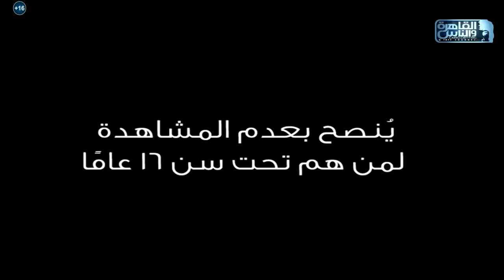لقاء مع احمد الوكيل في نفسنة | الحلقة الكاملة 1 مارس 2020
احمد الوكيل في نفسنة
احمد الوكيل مع المنفسنات - الحلقة الكاملة
إيمي ونوليا وهدى.. جولة جديدة من ضرب نار بين الستات
يطرح نفسنة موضوعات شائكة تتعلق بالمرأة والمجتمع، والأطفال كيفية تربيتهم وتنشئتهم التنشئة السليمة، والعلاقة بين المرأة والرجل، وغيرها من قضايا العائلة، مع استطلاع آراء عينات من الشارع المصري تجاه تلك الموضوعات.
ونفسنة الذي يحمل شعار ضرب نار بين الستات هو برنامج يدور حول النفسنة.. نفسنة الستات على أنفسهن، ونفسنة الستات العظمى على الرجال. هنا تلتقي وجهاً لوجه مع صراحة النساء التي قد تستفز بعض العُقد الذكورية لدى البعض، وقد تضايق فريقًا ممن يصادرون تعدد الآراء تحت زعم الحفاظ على العفة، لكنها بالتأكيد صراحة ستنال إعجاب الباحثين عن الحقيقة بدون رتوش.